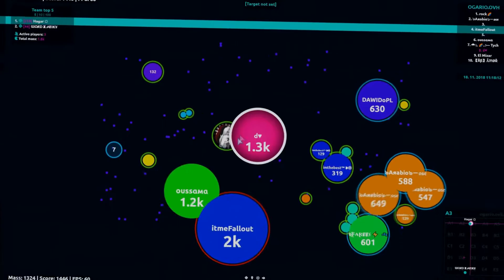edit for David❤